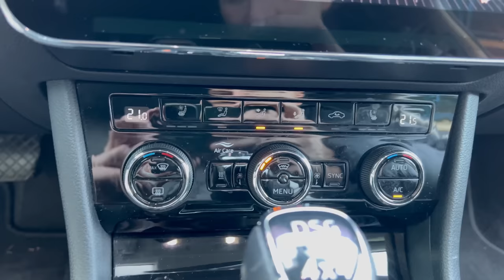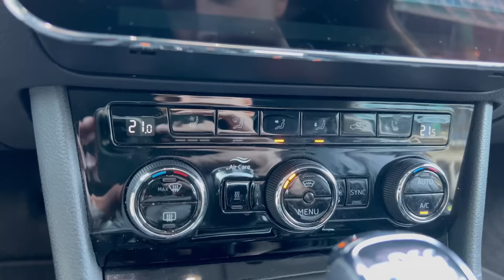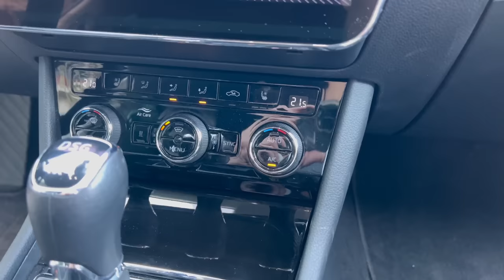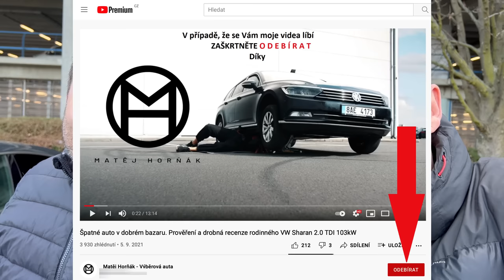Hádky o tom, jaké auto by si kdo vybral. VW Arteon a Škoda Superb- srovnání a drobná recenze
Vítám Vás u dalšího videa, kde si ukážeme srovnání dvou zajímavých aut. Jak to vše dopadlo se dozvíte ve videu.

Vyberovaauta.cz